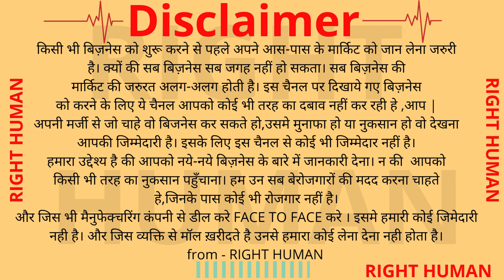जिओ गीगाफाइबर की डिस्ट्रब्यूटरशिप ले और महीने के 3 लाख रुपए कमायेHow to get Jio GigaFiber dealership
👥 Right Human
📍 Indra Puri Colony, Jalore 343001
📝 GSTIN: 08BXSPK0647K1ZX